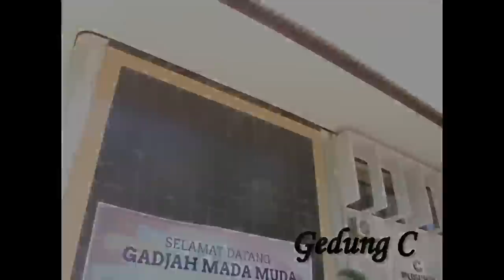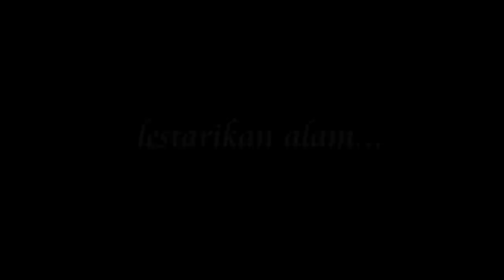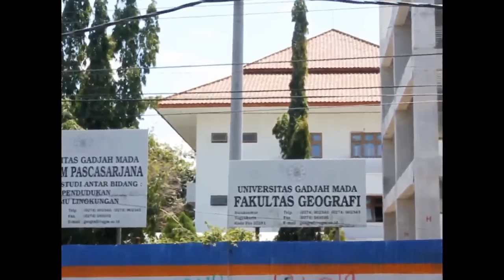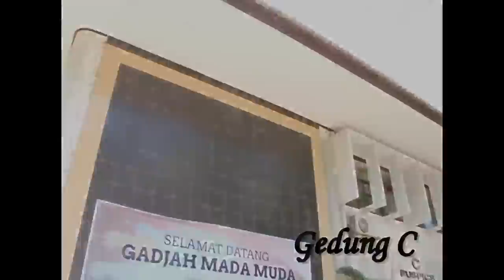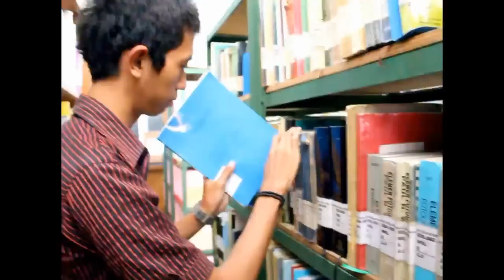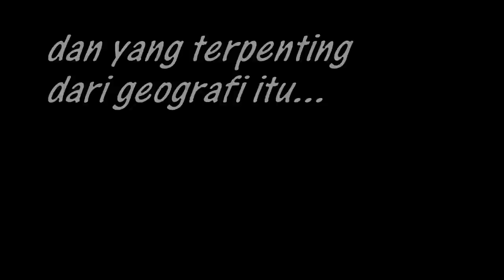Dies Natalis Fakultas Geografi UGM 49.mp4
video pengenalan fakultas geografi ugm dalam rangka reuni akbar dies natalis FGE ke 49